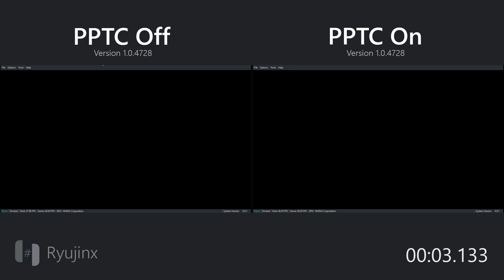Introducing Ryujinx Profiled Persistent Translation Cache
Introducing Profiled Persistent Translation Cache!

What is the Profiled Persistent Translation Cache (PPTC)?

In a nutshell, this feature caches translated functions so that they do not need to be translated every time the game loads.
This results in a significant reduction of load times (the amount of time between launching a game and arriving at the title screen) for nearly every game.

This video shows a comparison between PPTC off and on, running Mario Kart 8 Deluxe in Ryujinx 1.0.4728.

Specifications:

NVIDIA GeForce GTX 1070 (Stock)
16GB DDR4 3200MHz